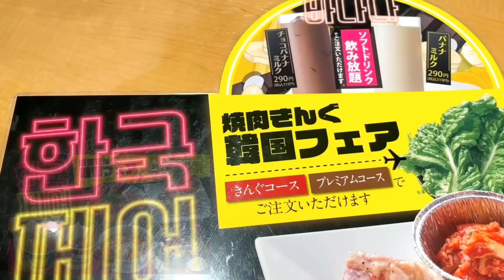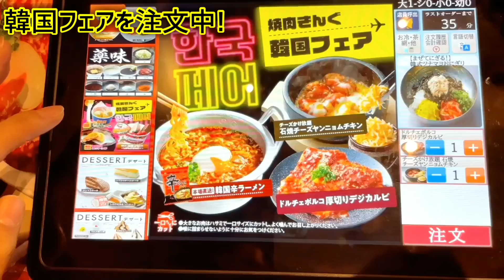甘党女の1人焼肉！焼肉きんぐ100分食べ放題(3980円)プレミアムコースと韓国フェアをお腹の限界まで食べる！【スイーツちゃんねるあんみつの食レポ】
焼肉きんぐさんで1人焼肉！特撰お肉と国産牛厚切り牛タン韓国フェアをお腹の限界までいただきます！

焼肉きんぐさん詳細

時間の関係でお返事が出来ないこともあり大変申し訳ありません

ID : sweetschannel
◆あんみつ ASMR

リップはケイトのリップモンスターのラスボス💄☺️✨

・体重は？
・体脂肪は？

・何歳？
・大食い？